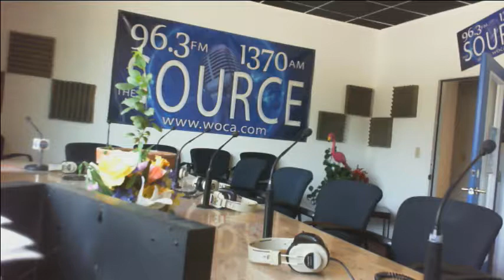Susan Bolotin Interview - Summer Brain Quest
Susan Bolotin Interview - Summer Brain Quest - Captured Live on Ustream